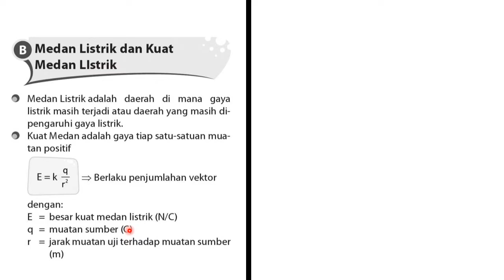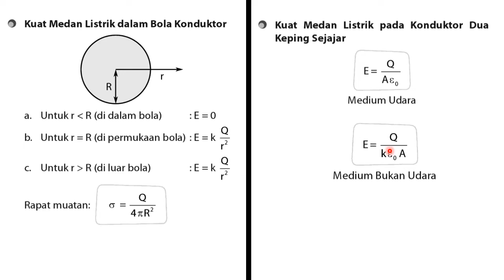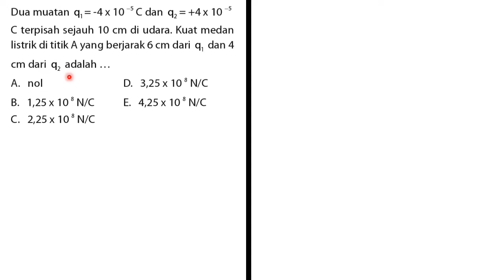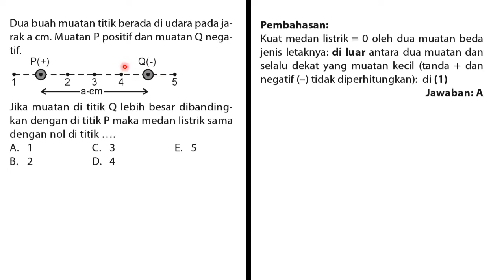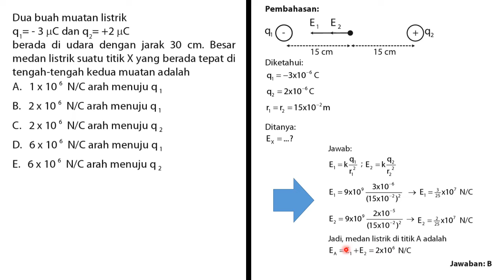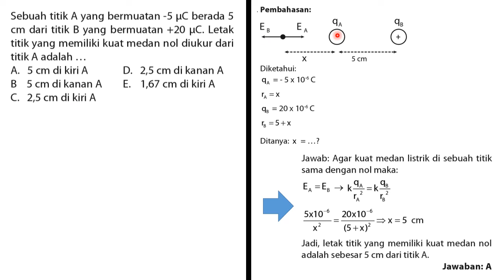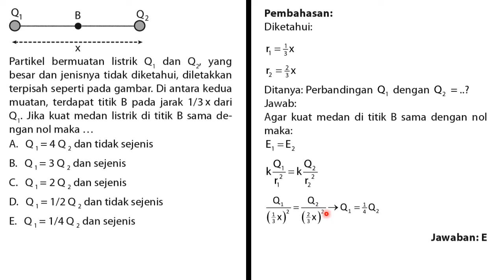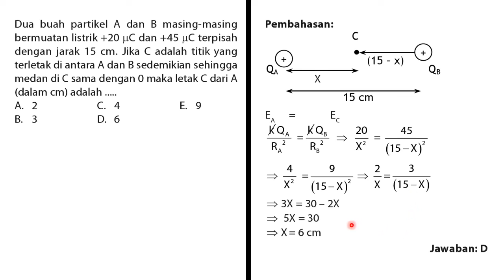Bahas 14 Soal Medan Listrik